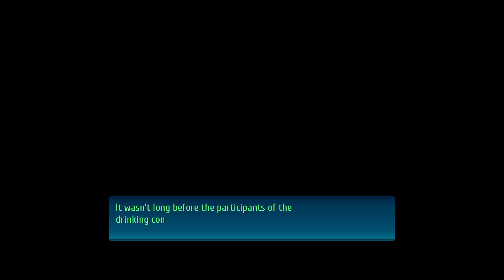Trails Memorable Moments: The Drinking Contest (Including Pom! Pom! Party! - VS Olivert)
Trails Saga has tons of alcoholic lovers over the years & it doesn't matter you're playing Trails in the Sky Trilogy, Trails from Zero & Trails to Azure & Trails of Cold Steel Quadrilogy, it also has this scene, Story Events, Bonding Events, Sidequest etc. Anyway, in Eventide: Night of Promises, the heroes are having fun in Mishelam but then Sara is about settle the score with Sharon with the drinking contest but in order to do that, she tells Rean to convince the other 7 to take part with drinking contest by asking Aurelia, Duvalie, Edel, Cecile, Lucy, Scherazard & Roselia to compete with her & Sharon. After that Sara will make a Tournament Styled Drinking Contest but things are not looking good for the others since Aurelia, Edel & Sharon are heavy drinker all this time where Group A, Aurelia is the winner, Group B, Edel is the winner & Group C, Sharon is the winner & in the finals, there will be no winner since these 3 drink alcohol like water until Tapper shows up knowing that he had enough. Until Olivert showed up & he tells Rean that he allowed Rosine & the others to make a special medicine called the Diaset's Secret, this medicine can get rid of the alcohol out of the system but it also has serious side effect that can pass out after that